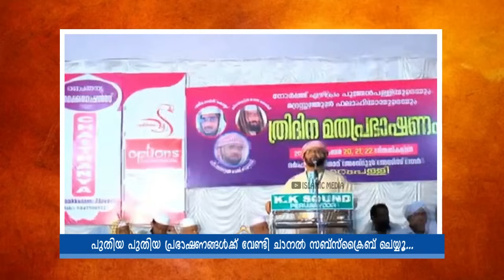സിംസാറുൽ ഹഖ് ഹുദവി ഉസ്താദിൻ്റെ പ്രഭാഷണം ഇതാ | simsarul haq hudavi latest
Sirajudeen qasimi speech
Sirajudeen qasimi speech 2024
Kummanam nizamudheen azhari
Kummanam nizamudheen azhari new
qaleel hudavi 2024 new
simsarul haq hudavi latest
ep aboobacker qasimi
ep aboobacker qasimi 2024